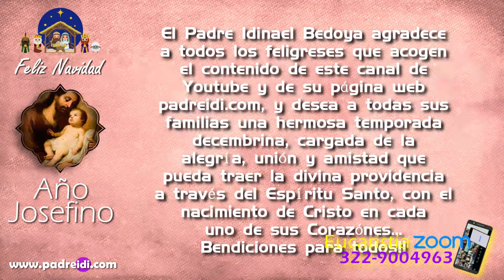El Evangelio de Hoy 11 de Diciembre de 2021..."Elías esperado y el Bautista Rechazado"...